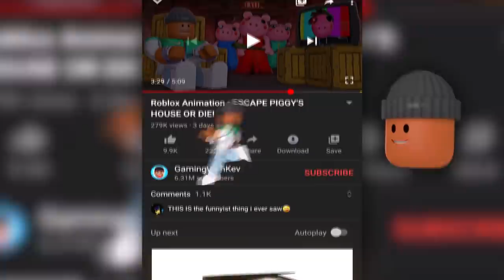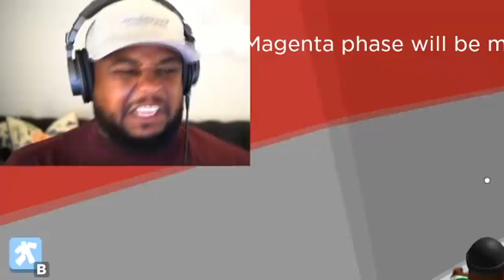ROBLOX TREACHEROUS TOWER